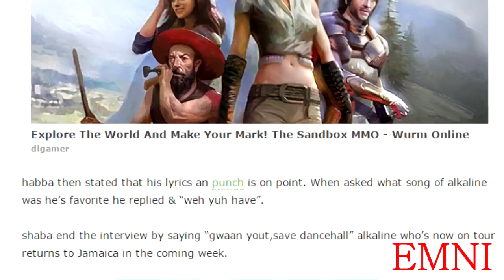Shabba Ranks Say Alkaline Talent Is Beyond Any Other Young Artist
Dancehall veteran shabba ranks today said in an interview that alkaline has talent far beyond other young artist. Shabba then stated that his lyrics an punch is on point